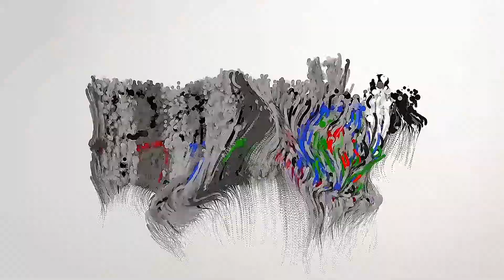Shooting Drills Fast and Accurate | Dejan Vukojevic Shooting Academy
Learn how to shoot with speed and precision. These drills are both used in the competitive shooting and real combat situations.

The accent is always on hitting the target. All fancy moves will not win the competition or real combat encounter unless you have hits on target.